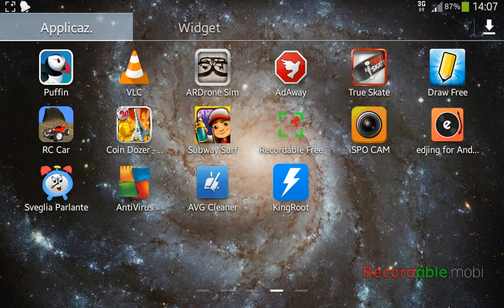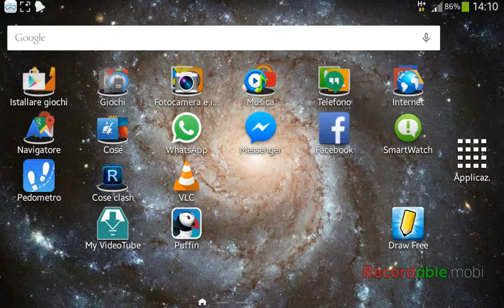Come attaccare con 900 pozioni fulmine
Mostro che é possibile attaccare con 900 pozioni.